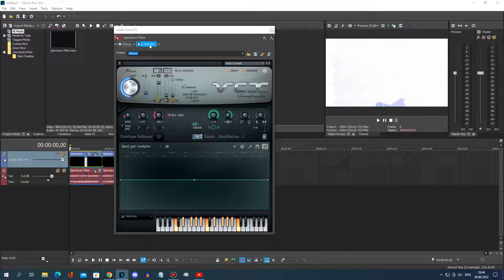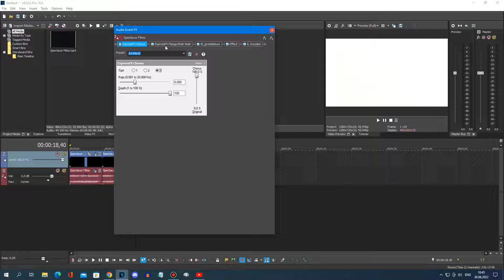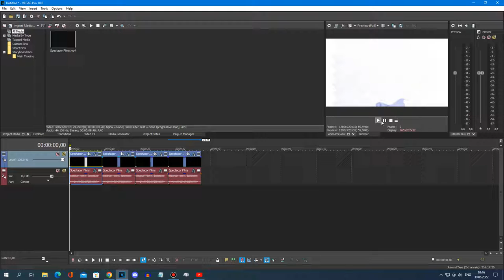(Requested) How To Make Some My Effects Made In June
Requested By: 2011gretel & TheUltraAmazingWindowsFantasticDiamomdEditer2240

0:00 - 0:26 Videoup V10.31 (Changed^2)
0:27 - 1:00 Videoup V6.10 (Changed)
1:01 - 1:33 Videoup V6.11 (Changed)
1:34 - 2:02 ChorusChorded/BerryJuicePower Combo
2:03 - 2:45 Effect Preview

and all the Fruit Lemon Lime Logos